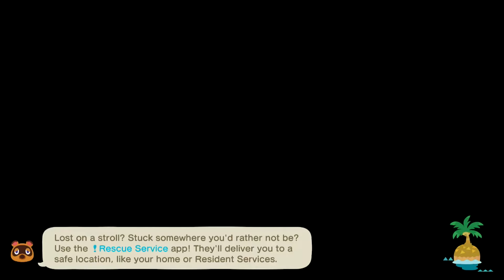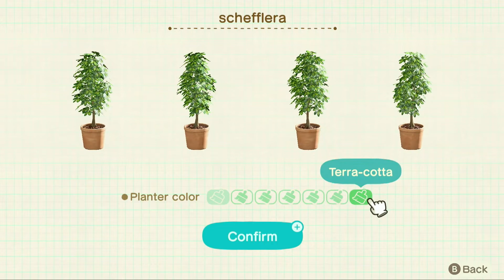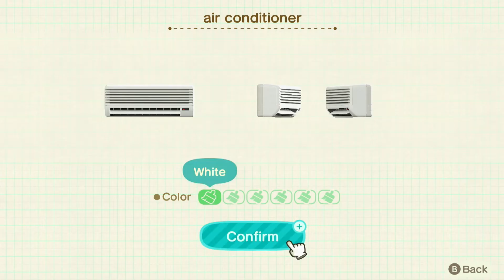Animal Crossing: New Horizons part 506 no commentary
Animal Crossing: New Horizons playthrough no commentary.